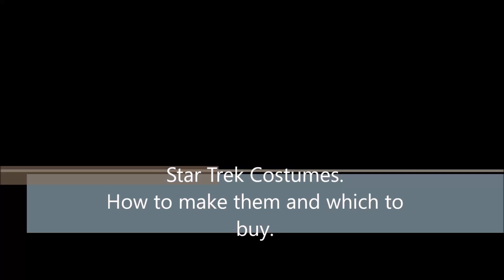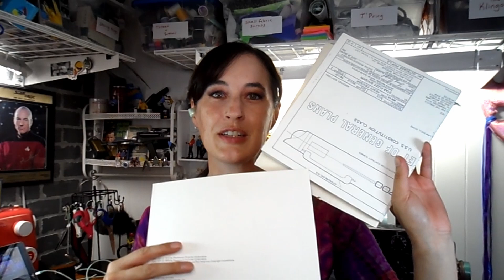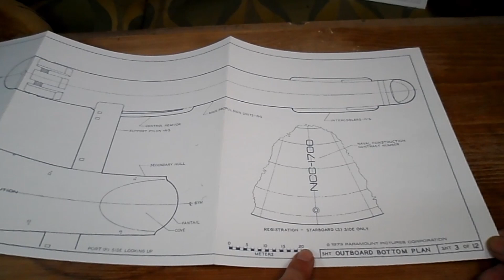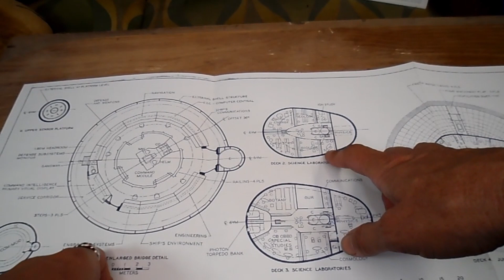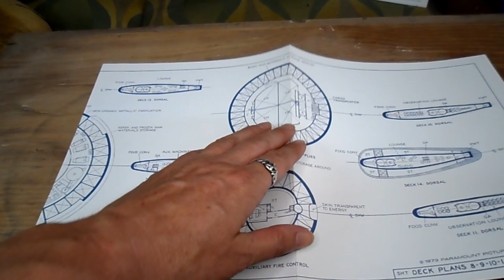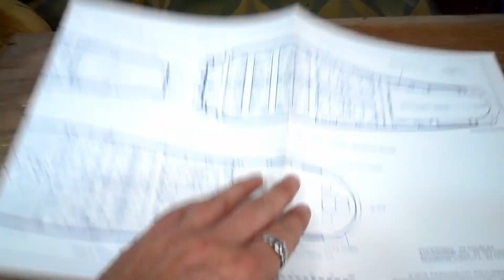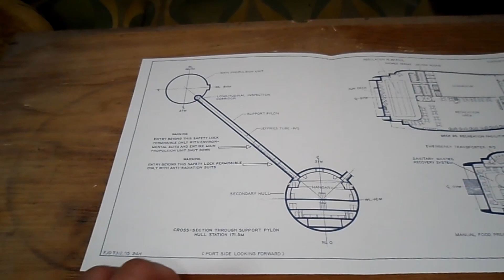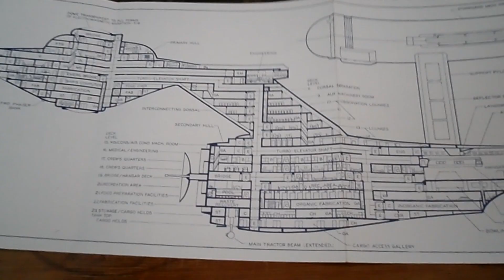Stitch Trek - I found something amazing at the antique store!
Never skip an antique store. You never know what great star trek stuff you might find.